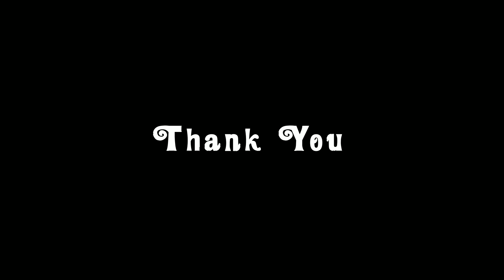Saptha Sagaradacheyallo Kannada Song Lyrical Or Black Screen Video.